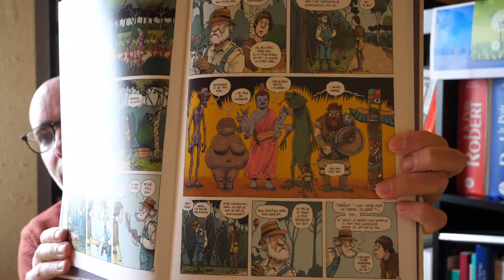Journal de lecture #21 : Thomas et Francis (Dupuis-)Déri - John le Carré - Lupano & Relom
Quelques réflexions sur mes trois dernières lectures :

Thomas Déri et Francis Dupuis-Déri, L'anarchie expliquée à mon père, Lux Éditeur, 2014, 2018.

John le Carré, La constance du jardinier, Édition du Seuil, 2001, traduit de l'anglais par Mimi et Isabelle Perrin.

Wilfrid Lupano et Relom, Traquemage, Éditions Delcourt :

I - Le serment des pécadous, 2015
II - Le chant vaseux de la sirène, 2017

III - Entre l'espoir et le fromage, 2019.